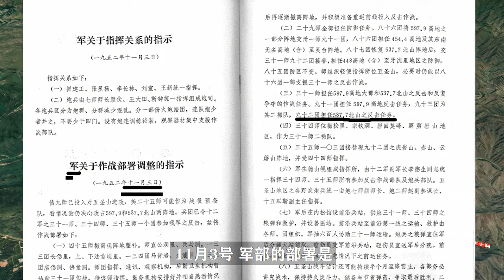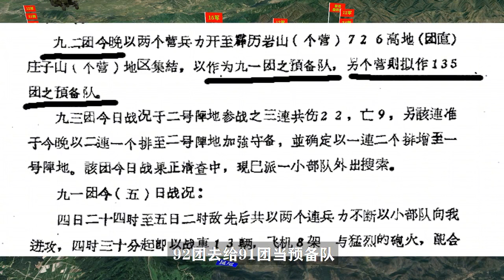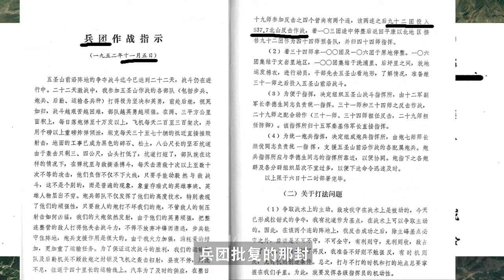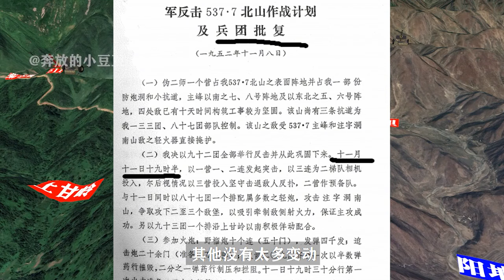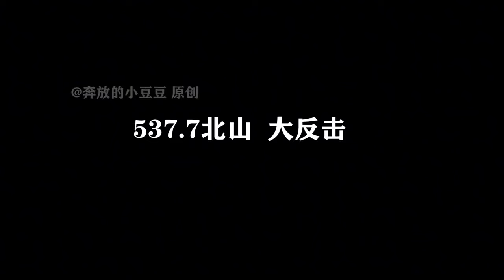上甘岭战役，中国最后总攻，竟然有致命BUG《丰碑》第10集